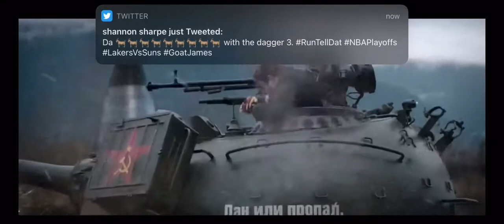The Interview escaping the compound scene